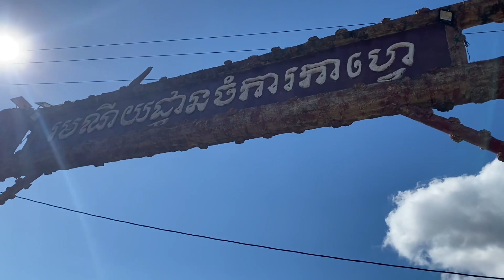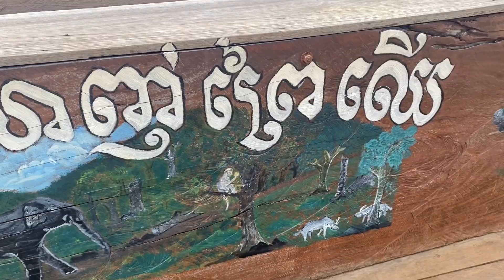Some places in Mondul Kiri / Best view in Mondul Kiri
Some places in Mondul Kiri